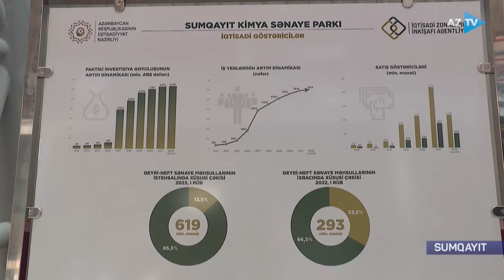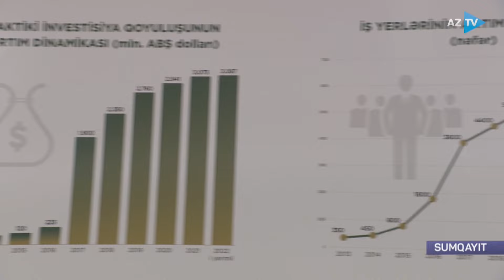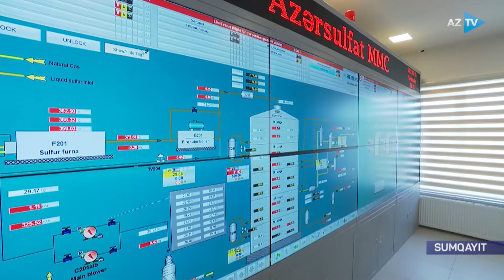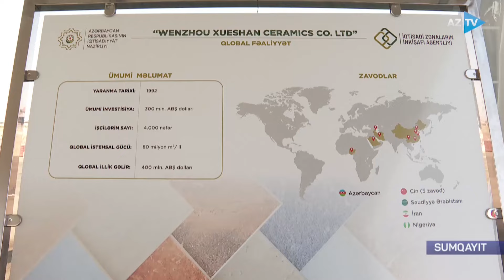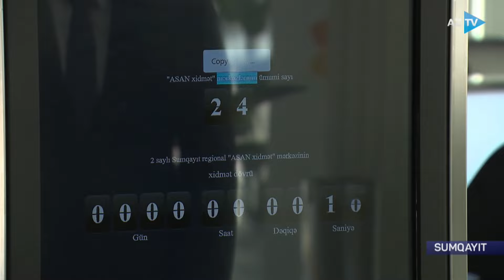Əfsanə Mehdiyeva ilə Region xəbərləri I 20.07.2022